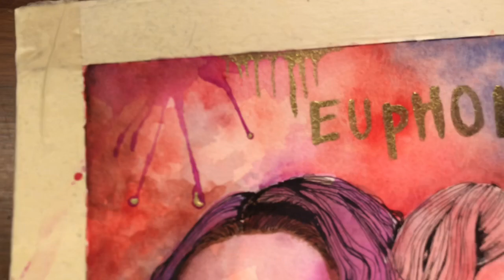Euphoria Speed-draw 💜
Hello my dudes this is my ode to the show Euphoria, this was interesting to draw but I managed to film most of the drawing so here you go :) enjoy

Music 🎵
The music in this video was made by the talented WINTERLY HEIGHTS 💙
Go check out their channel. Here is the link to the song I used: